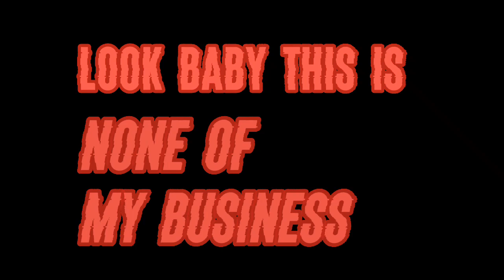LOOK BABY THIS IS NONE OF MY BUSINESS ( GACHA CLUB ) original?